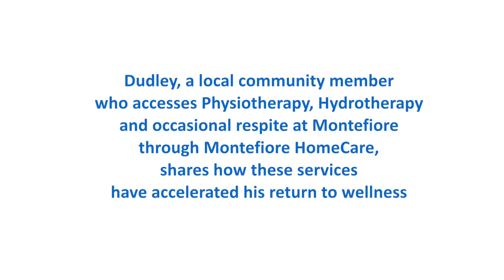Dudley's Story - Montefiore's Continuum of Care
Montefiore Home is Australia’s leading aged care provider with a proud history spanning more than 120 years, and a commitment to provide exceptional levels of care.  Our mission is to enhance the quality of life of all our ageing Residents, within a secure, tranquil and Jewish environment.